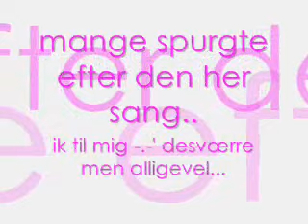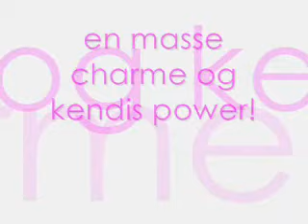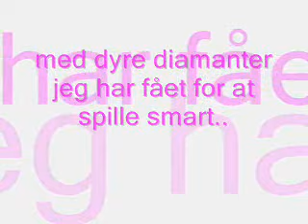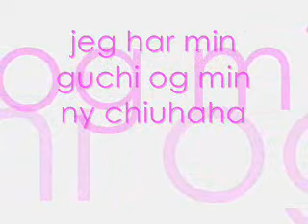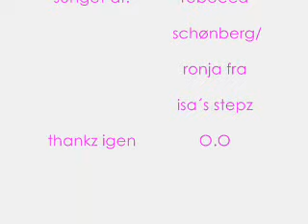isa´s stepz - supernova superstar WITH LYRICS!!!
SKREVET AF MIG!!  SRY FOR SATVEFEJLENE! jeg ved der er mange! men satdigvæk ikk den bedste i skolen... (nok heller ikk den værste!! *blærerøv*)
i må gerne bruge mine lyrics MEN! hvis i gør så upload den som en "video response" ellers må i fand*e selv skrive dem

Wow!!! over 8000 views på så kort tid...! heh snart 10.000! (blærerøv)

jeg har lavet denne her video fordi rigtig mange gerne vil have sangene fra serien med lyrics.. specielt denne her sang...

det skulle gerne virke nu...

sang: supernova superstar
sanger: rebecca  schønberg/ Ronja fra Isa´s stepz
editor: 4EverPudding